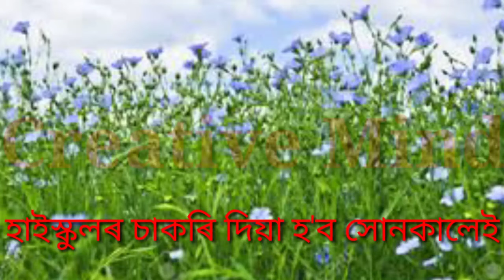BTC ত হাইস্কুলৰ শিক্ষক পদত নিযুক্তি সম্পৰ্কে কি ক'লে BTc প্ৰধানে?